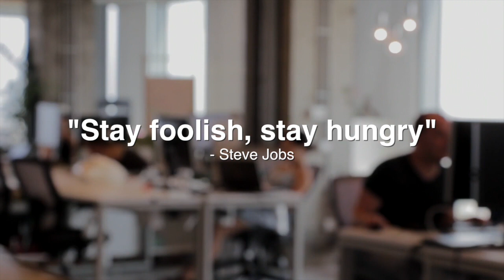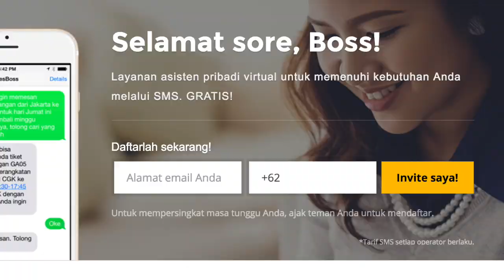Mengapa YesBoss pivot menjadi Kata.ai feat. Irzan Raditya (CEO, Kata.ai) | CAST 11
Can't think of a better way to kickoff cast in 2017 other than inviting my good friend Irzan Raditya, former CEO of virtual assistant service YesBoss who pivoted to AI-powered chatbot engine provider, kata.ai.

Di episode ini Irzan berbagi pengalamannya mem-pivot YesBoss dan tantangan baru yang ia miliki membangun kata.ai.

Selamat menikmati!